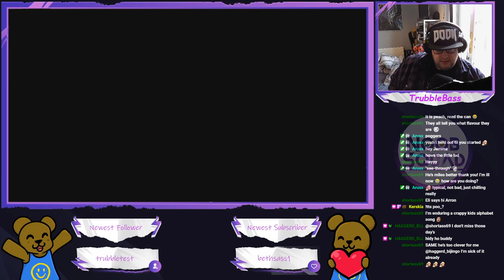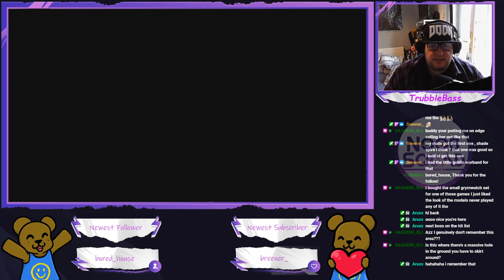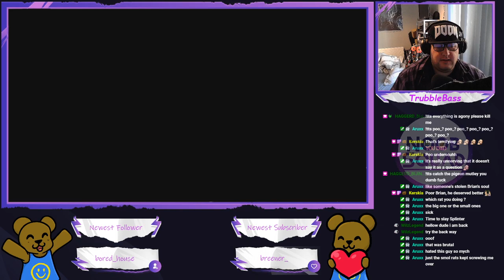Dark Souls 2 - I'm running out of punching puns (Part 4)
I hate rats, I really hate rats and spiders come to think of it.
I'll think of a pun for next time though!